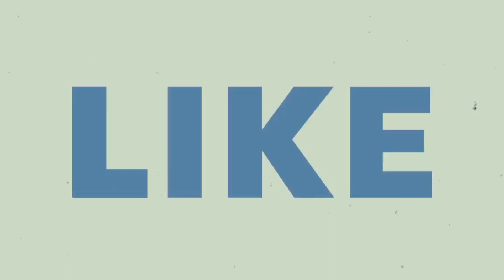የፆም አማርጭ የቦለቄ ወጥ አሰራር ( በአረበኛ ፎሶሊያ ) How to make Fasolia Libanon /Ethiopian food/ ebs tv.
የፆም አማራጭ የቦለቄ ወጥ አሰራር ( በአረበኛ ፎሶሊያ ) How to make Fasolia Libanon /Ethiopian food/ ebs tv
ሰላም እንኩዋን ወደ ችናሌ በስርላም መጣችሁ ይህ ቦለቄ ወይም ፎሶሊያ አሰራር ነዉ ለፆም ወሳኝ ተመራጭ ነዉ ሞክሩት አዲስ ከሆናችሁ ሰብስክራይብ ያድርጉ በጣም አመሰግናለሁ